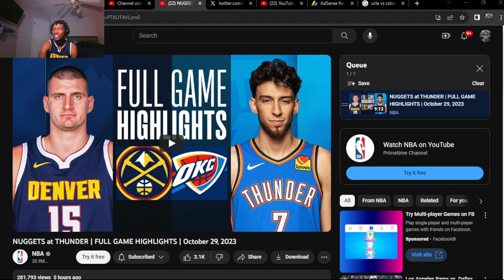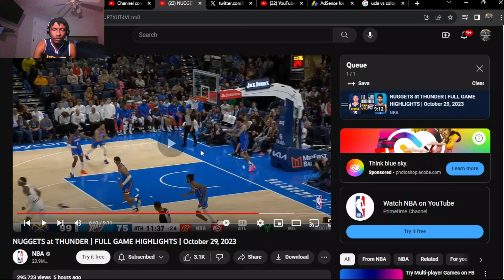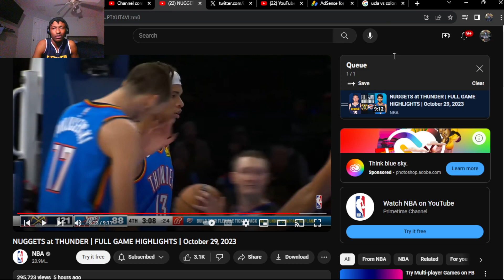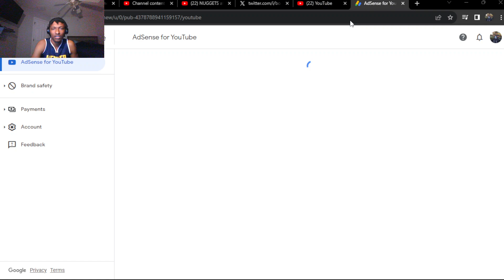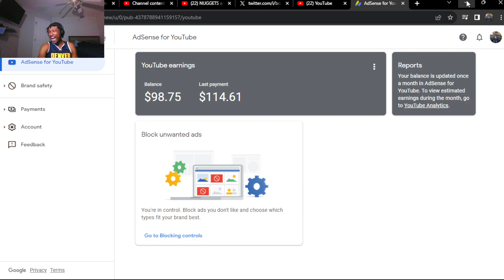NUGGETS LOCK UP SHAI IN BLOWOUT WIN!!! NUGGETS at THUNDER | FULL GAME HIGHLIGHTS | (REACTION!)